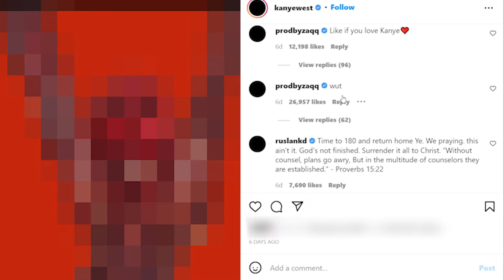Ye's Album Cover is DISTURBING